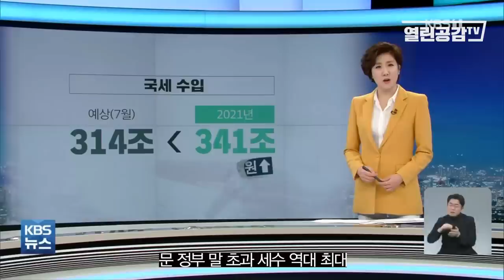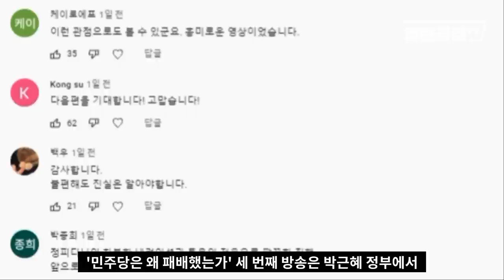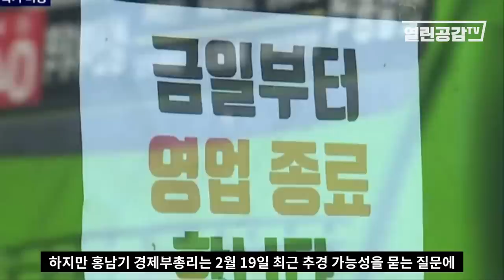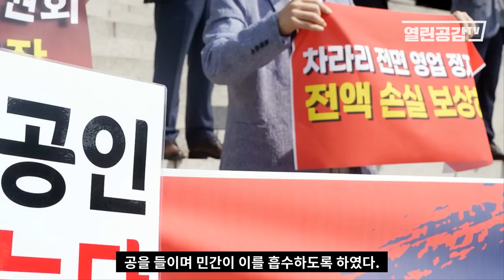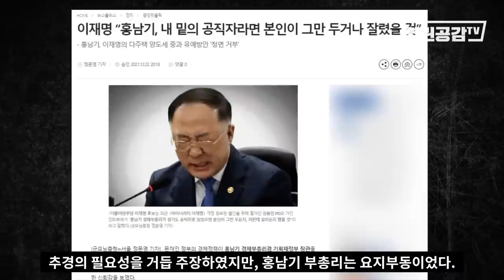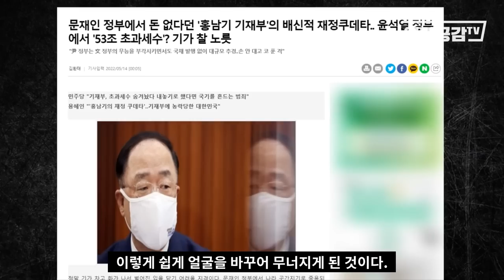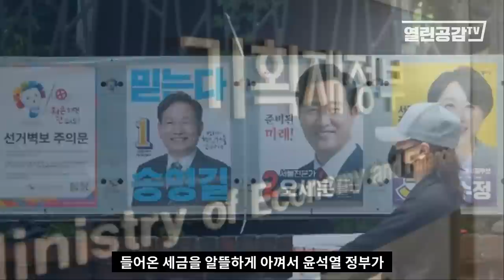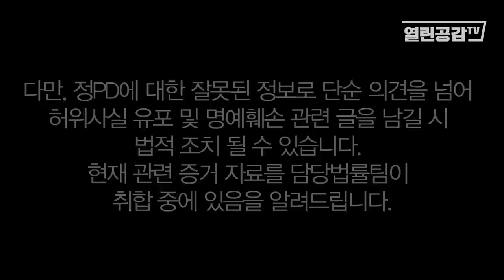[민주당은 왜 패배 했는가#3] 홍남기를 향한 이재명의 분노! "내 밑 공직자라면 잘랐다!"